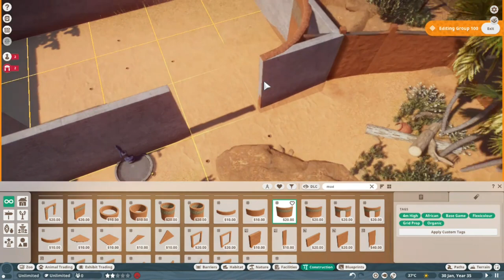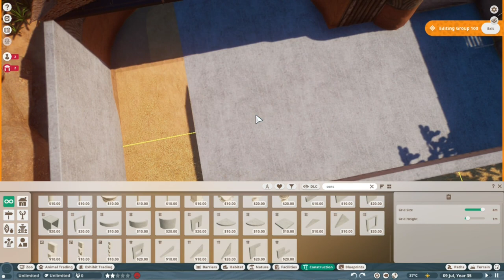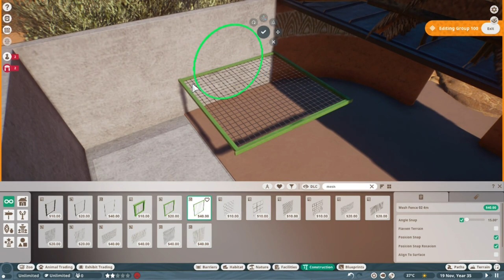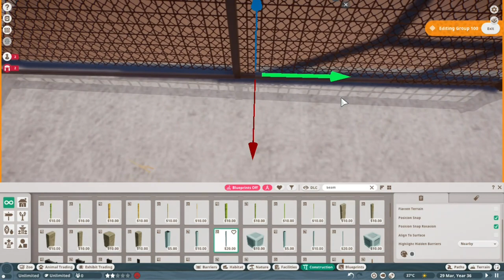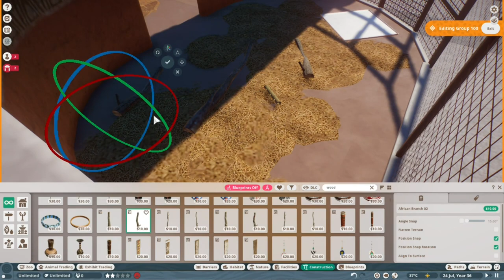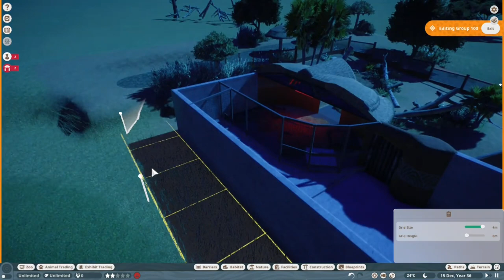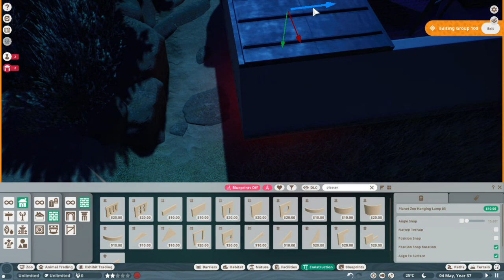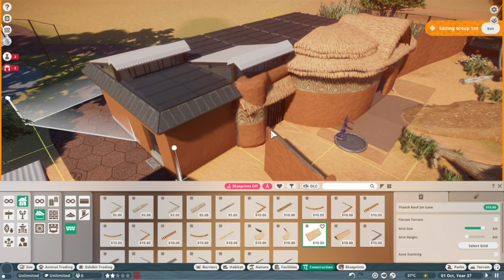Making A Meerkat Habitat | Ep.3 | Animalia's African Animal Sanctuary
Hey everyone!
This time I made a habitat for the meerkats, this habitat features lots of sand  so they can dig their burrows. A rock used as a lookout spot and some local African foliage!
The zoo is based in South-Africa in an open savanna.

(AnAd is short for Animalia Adventures)